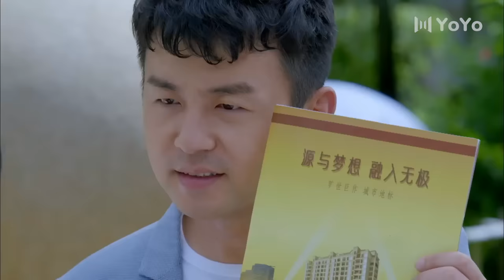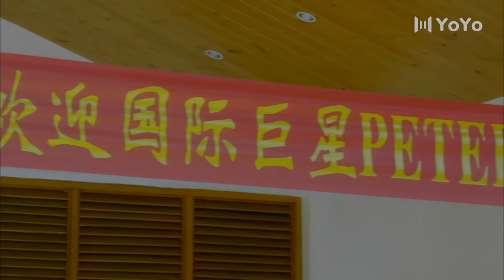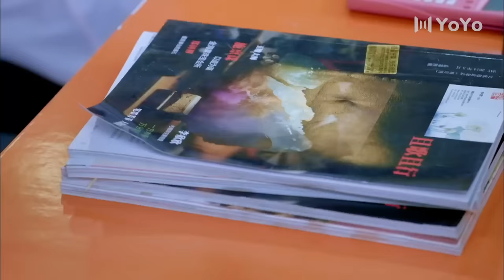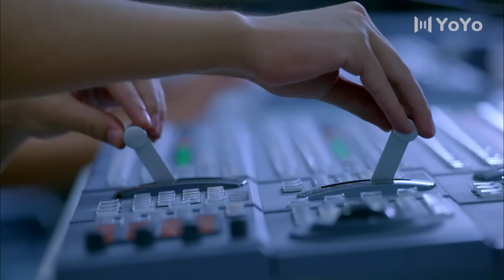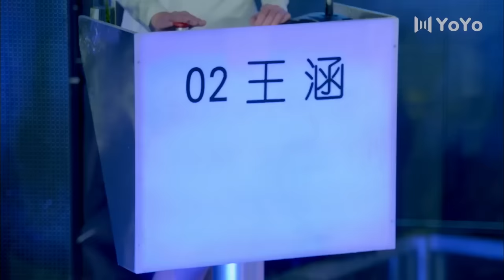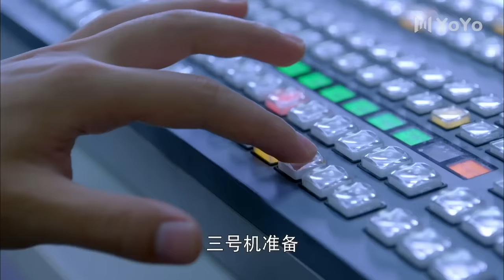【ENG SUB】半熟男女 EP01（雷佳音/袁姗姗/张峻宁/张雯）